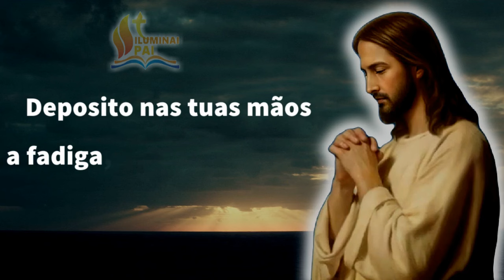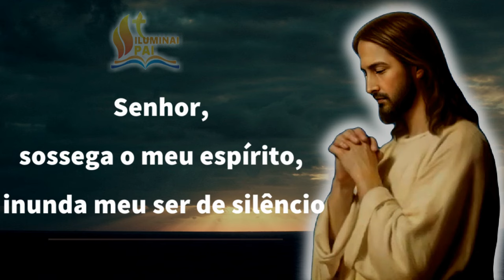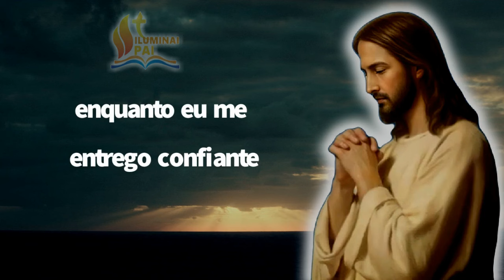04/03/2024 ORAÇÃO da NOITE Senhor, me cubra de confiança para ter um BOM SONO e DORMIR TRANQUILO